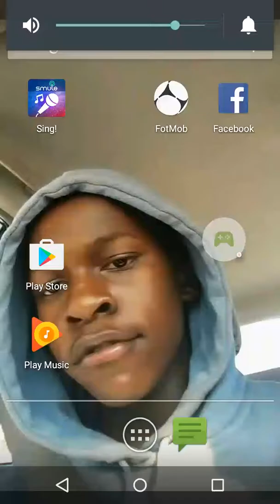Barcelona vs Huddersfield™